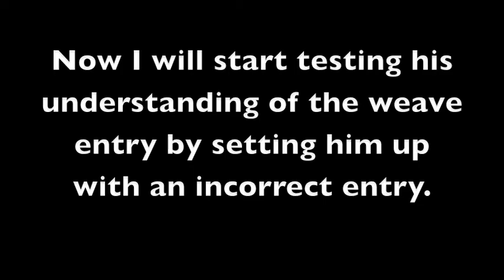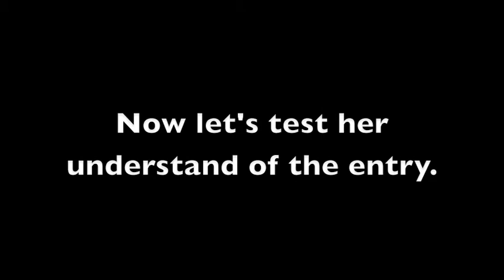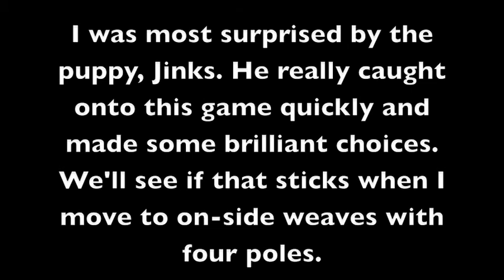Hard weave entries Part I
Working some hard weave entry understanding with Pimg and Jinks. For now, I'm working with just one 2x2, mostly due to space constraints in the house. This is a Susan Garrett game called "That Ain't Right"